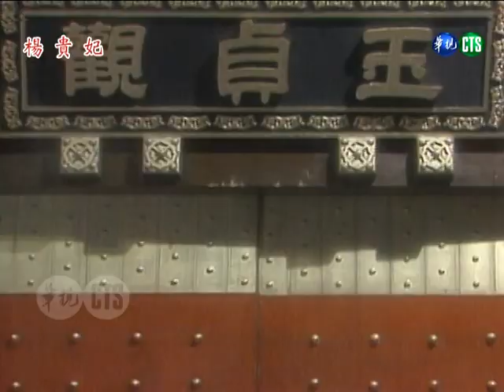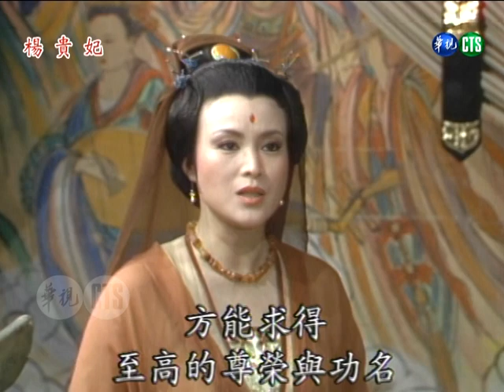【楊貴妃】第5集｜主演：馮寶寶、宗華、金超群、張復建、常楓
《楊貴妃》是華視1986年2月20日～4月2日播出的八點檔連續劇，由馮寶寶、宗華、金超群、張復建、常楓等人主演，共30集。
劇情摘要：
寒玉行刺丞相李林甫未果，負傷逃往壽王府，玉環竭力掩護。皇上與玉真公主商討為竇太后忌辰打醮之事，德貌雙全、賢淑孝順的玉環被欽選入道，進入玉真觀為竇太后荐福。

🌟演員：馮寶寶（飾楊玉環）、宗華（飾唐玄宗）、金超群（飾高力士）、常楓（飾李林甫）、韓湘琴（飾玉真公主）、劉若幼（飾謝阿蠻）、解琡珺（飾咸宜公主）、張繼貴（飾壽王）、官晶華（飾寒玉）、屈中恆（飾板兒）